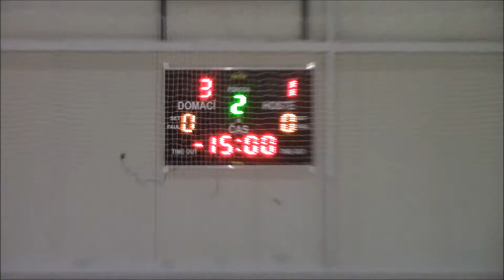FbC Aligators Pozořice vs. FBC Spartak Přerov (Liga juniorek - skupina C)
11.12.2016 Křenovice